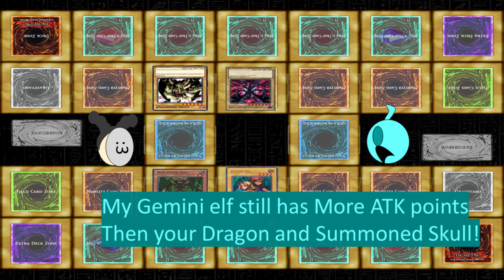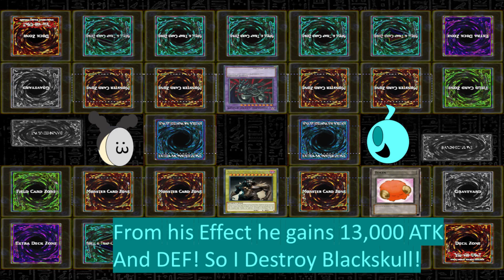Xeno & Cassidy Play Yugioh!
THATS RIGHT IM BACK!
SOUNDTRACK FOR VIDEO.
Yatchzilla.
Cyan Ink.
Pajama Rave.